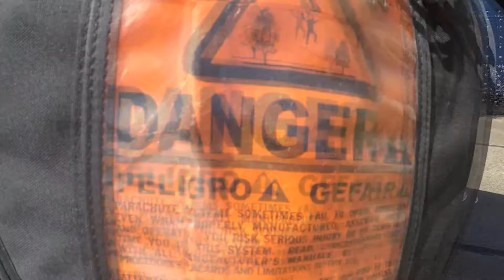Skydive Tennessee Pamella Scates